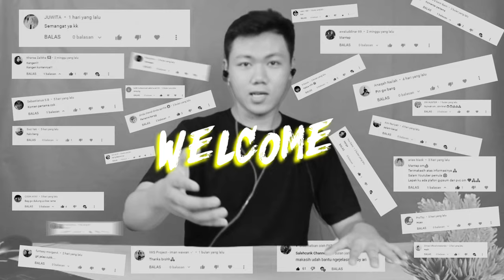Review ACER SWIFT 3 Infinity 4 SF314-511 Di Tahun 2022 I FKR PROJECT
ACER SWIFT 3 Infinity 4 SF314-511 - i5-1135G7 - 16GB - 512GB SSD - BACKLIT - FINGERPRINT - 14" FHD IPS - 100% sRGB - WIN10 - OFFICE

kalo stok habis kita pindah toko aku beli di link 1
Link Pembelian Ke 1

TYTTJAV
(TYTTJAV = Huruf besar semua ya) 🥰

Thankyou ❤️
Upload
Senin - Minggu
Hastag
acer,
acer nitro 5,
acer swift 3 infinity 4,
acer swift x,
acer nitro 5 rtx 3050,
acer aspire 5 slim,
acer aspire 5 ryzen 5 5500u,
acer aspire 5 ryzen 3 5300u,
acer aspire 7,
acer aspire,
acer aspire 3 slim a314-22,
acer aspire 3 ryzen 3,
acer a514-54,
acer aspire 5 a515-45 gaming test,
aspire 5 acer laptop,
asus tuf vs acer nitro 5,
aspire 3 acer,
aspire 3 acer laptop,
aspire one acer,
a514-54 acer,
about acer laptop,
aspire vero acer,
aspire acer,
an515 acer nitro 5,
acer backlight,
acer black screen,
acer bios,
acer battery charge limiter,
acer bios unlock advanced settings,
acer bootable device,
acer boot manager,
acer blank hitam,
acer bs 020p,
acer blank putih,
bluetooth di laptop acer,
boot manager acer,
bios acer,
bootable device acer laptop,
bios acer aspire 3,
boot acer,
bios acer nitro 5,
boot menu acer,
bonsai acer palmatum,
best acer laptop 2022,
acer core i3,
acer conceptd,
acer chromebook 311,
acer chromebook spin 513,
acer chromebook c733,
acer chromebook c720,
acer conceptd 5 pro,
acer chromebook 714,
acer c740,
acer channel,
pc acer,
pc acer veriton,
pc acer c22-1650,
pc acer predator,
pc acer all in one core i3,
pc acer predator orion 9000,
pc acer all in one,
pc acer aspire,
cara mematikan laptop acer,
cara download game di laptop acer,
acer d270,
acer day 2022,
acer d270 tidak bisa on,
acer diagnosing your pc,
acer dibawah 10 juta,
acer d270 mati total,
acer d255,
acer dan asus bagus mana,
acer d270 no display,
acer d255 no display,
download game di laptop acer,
dimana letak bluetooth di laptop acer,
disable secure boot acer,
diagnosing your pc acer,
driver acer,
dell vs acer,
dell vs acer laptop,
dying light 2 acer nitro 5,
download driver acer,
dell g15 vs acer nitro 5,
acer e5 475g,
acer e5 475g gaming test,
acer e1 471 mati total,
acer e5 476g gaming test,
acer e1 432,
acer e1 471 review,
acer extensa,
acer e1 431 hidup sebentar mati,
acer es1-132,
acer e5-471 mati total,
enter current password acer,
enter unlock password key acer,
exiting pxe rom acer,
elden ring acer nitro 5,
elden ring acer nitro 5 rtx 3050,
e5 471 acer,
explore beyond limits acer,
@ en laptop acer,
ek240y acer,
elden ring acer nitro 5 rtx 3060,
acer fabio,
acer flip laptop,
acer flip,
archer film,
archer fish,
archer forest,
archer fate,
archer fate stay night,
archer fgo,
acer ferrari one 200,
facerig,
facerig mod apk unlocked android,
facerig green screen,
facerig pro,
facer watch faces,
facer premium,
facerig mod apk,
facerig android,
fastron,
facerig anime,
acer gadgetin,
acer gaming laptop 2022,
acer gaming nitro an515,
acer gaming,
acer gaming laptop,
kacer gacor,
acer gen 12,
acer gagal booting,
acer gaming murah,
acer ghetto,
genshin impact acer nitro 5,
genshin impact acer aspire 5,
genshin impact acer aspire 3,
gta v acer nitro 5,
god of war acer nitro 5,
gta 5 acer aspire 3,
gaming laptop acer,
gtx 1650 acer nitro 5,
gaming laptop acer nitro 5,
gta 5 acer aspire 5,
acer helios 300,
acer helios,
acer helios 300 ph315-54,
acer harga 5 jutaan,
acer helios 300 rtx 3070,
acer hp,
acer helios 300 rtx 3060,
acer harga 4 jutaan,
acer harga 7 jutaan,
acer helios 500,
hp acer,
hp acer terbaru 2021,
hp acer mati total,
hp acer terbaru 2022,
hp acer z520,
hp acer z520 mentok di logo,
hp acer z520 mati total,
hp acer mentok di logo,
hp acer z220 mentok di logo,
hp acer z220,
acer indonesia,
acer intel core i3,
acer iconia tab,
acer intel inside,
acer intel evo laptop swift 5,
acer intel,
acer i5,
acer intel core i5,
acer infinity 4,
acer iconia w4,
@ in acer laptop,
i7 acer nitro 5,
is acer nitro 5,
acer jaya motor,
acer jadul,
acer jagat review,
acer jumpstart dropbox,
acer jelek,
acer jelajah ilmu,
acer joget,
acer juara,
acer jambu dua,
acer jumpstart,
jagat review acer nitro 5,
japanese acer,
jagat review acer,